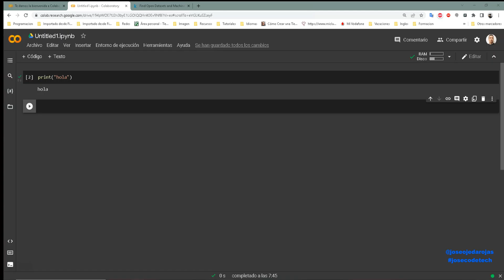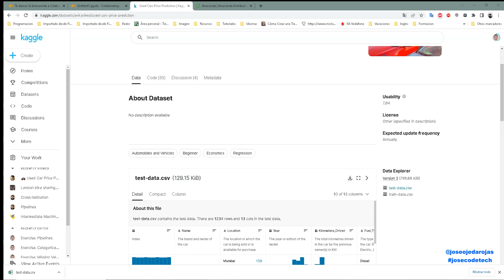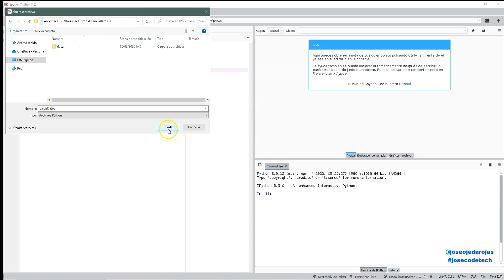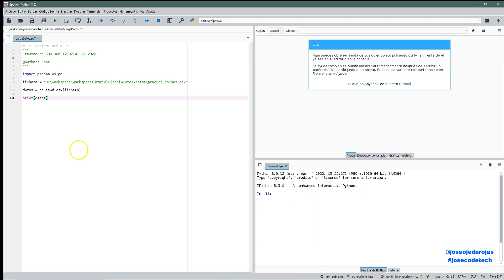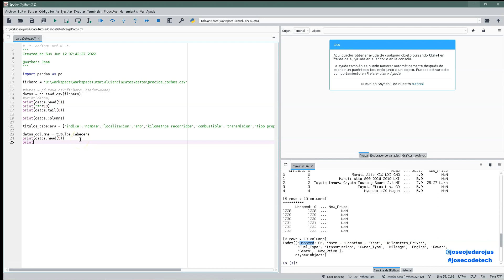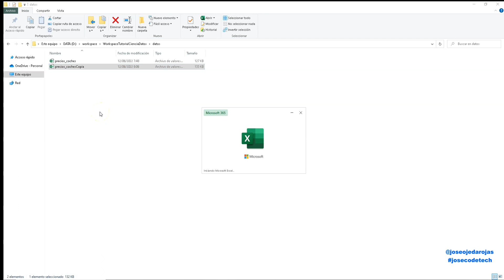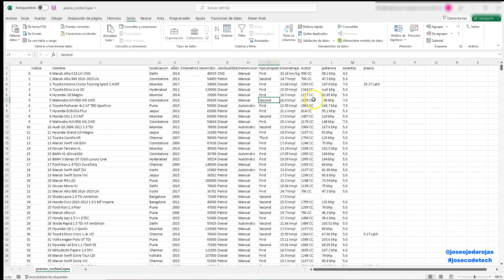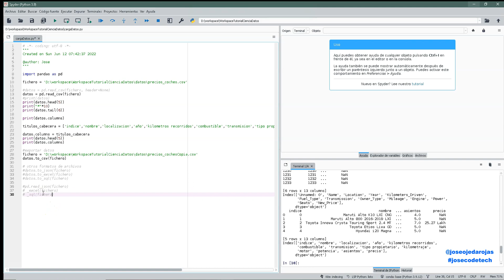02 Cargar el dataset con Python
Vemos como cargar y empezar a manipular un dataset (conjunto de datos) desde python